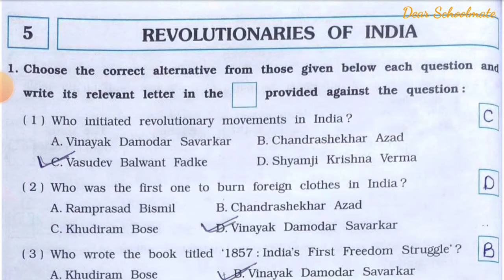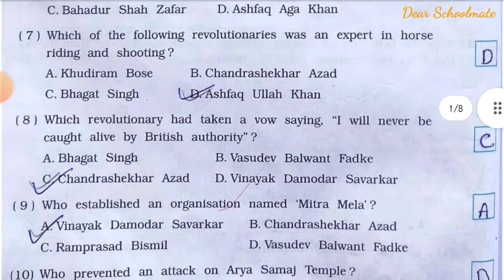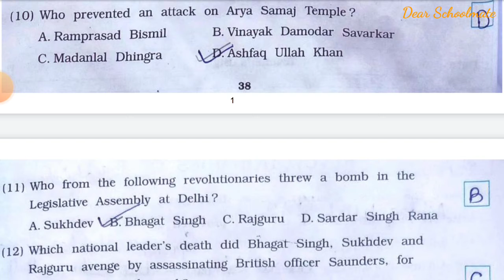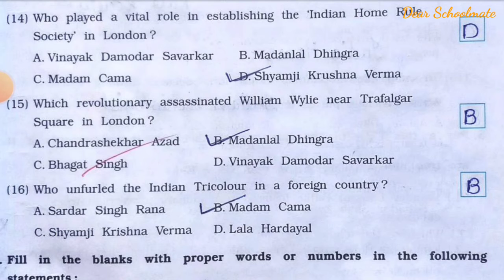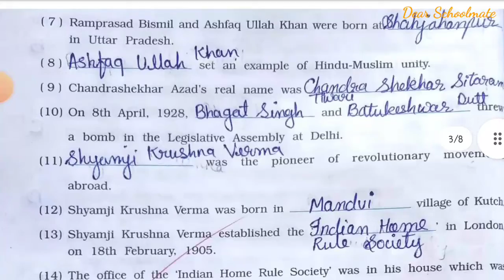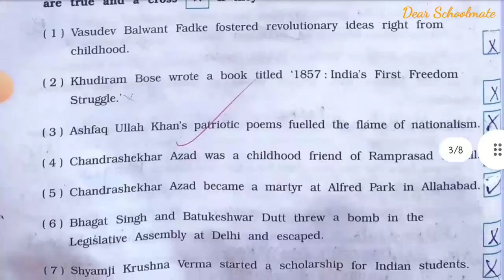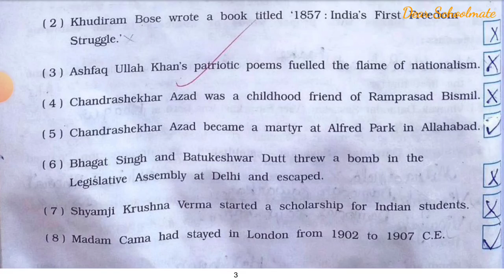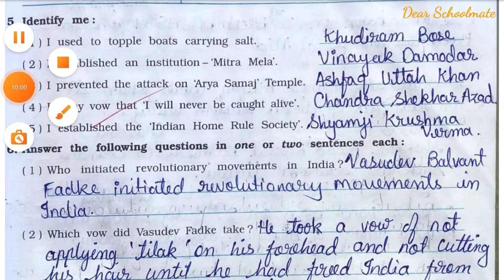Std-8 S.S. | Ch:5 Revolutionaries Of India | Part 1 | Vikas Workbook Solution | Semester 2 | gseb